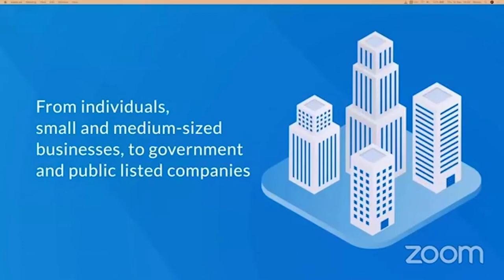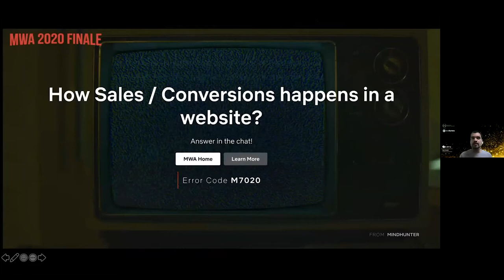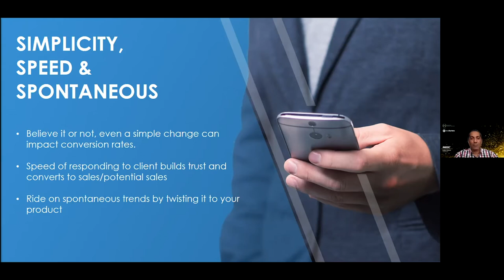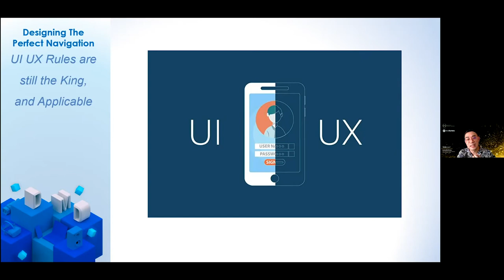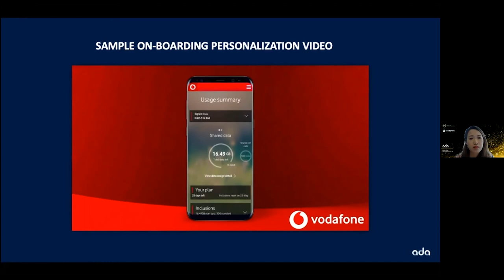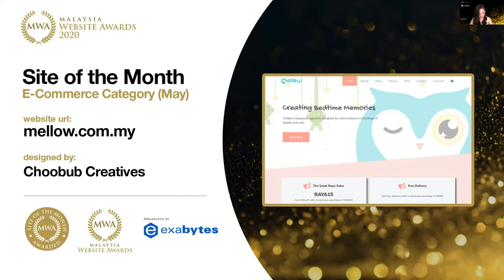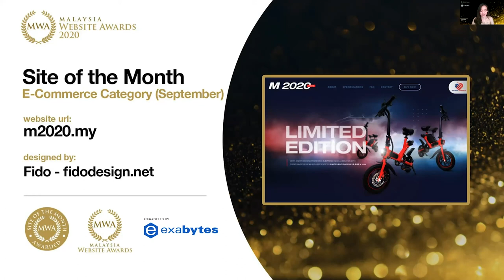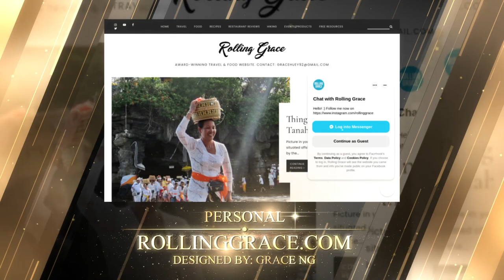MWA 2020 Virtual Presentation Ceremony Video